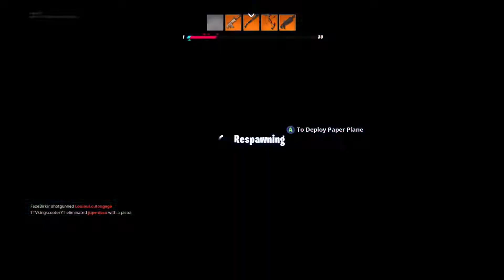If Only I was Better At Arsenal LTM In Fortnite Battle Royale (Fortnite Funny Moments & Fails)